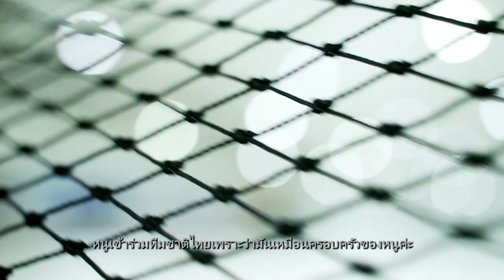กว่าจะมาเป็น "อันริ ภัทรธิดา คาเนะชิเกะ" และเป้าหมายสู่โอลิมปิกฤดูหนาว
สาวน้อยผู้มาพร้อมกับพรสวรรค์ และมากด้วยความพยายาม "อันริ ภัทรธิดา คาเนะชิเกะ" ผู้ทำลายสถิติ และเป็นนักกีฬาฟิกเกอร์สเก็ตไทยคนแรก ที่ติด 1 ใน 5 ในรายการระดับโลกอย่าง Junior grand prix of figure skating 2022/2023 ที่ผ่านมา และร่วมเป็นกำลังให้เธอในการแข่งขัน Junior World Championships ที่กำลังจะมาถึง เพื่อการเป็นหนึ่งในตัวแทนทีมชาติไทย พร้อมที่จะโลดเแล่นบนพื้นสเก็ตน้ำแข็ง สู่เป้าหมายสูงสุดในโอลิมปิกฤดูหนาว 2024 เมืองคังวอน สาธารณรัฐเกาหลี
ติดตามข่าวสารจาก สมาคมกีฬาฟิกกเอร์และสปีดสเก็ตติ้งแห่งประเทศไทย (FSAT)
Line : @fsatthailand